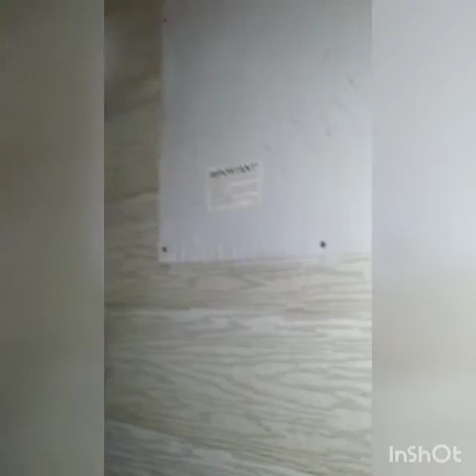Abandoned mobile home part 2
Went back at 3am and got more orbs